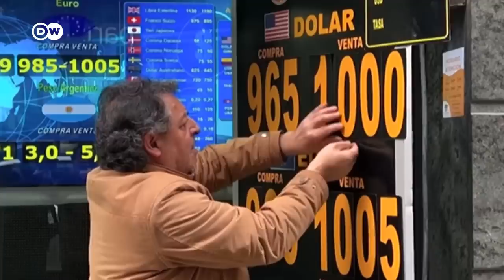El dólar marca un máximo histórico en Chile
Hasta 1.000 pesos chilenos llegó a costar un dólar este miércoles a causa de la inflación y del mal desempeño de las materias primas, sobretodo el cobre, el principal producto de exportación del país.